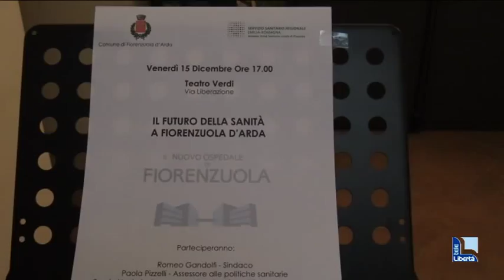Presentazione ufficiale per il nuovo ospedale di Fiorenzuola: “Eccellenza emiliana riabilitativa”